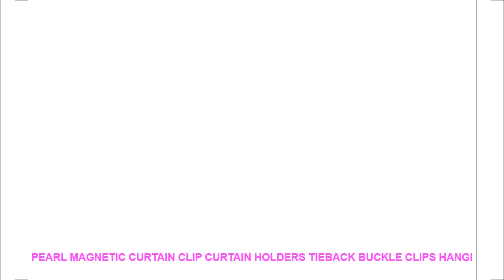Pearl Magnetic Curtain Clip Curtain Holders Tieback Buckle Clips Hangi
Type : Curtain Poles Tracks & Accessories
Style : Modern
Model Number : Magnetic Curtain Clip
Technics : Printing Machine
Pattern : Scenic
Fabric Type : Cotton
Curtain Accessory Type : Curtain Tie Rings & Buckles
Material : Rayon + Magnet +Artificial Pearl

Specification
s
Color: Beige Blue Red Gray Dark Coffee GoldLightCoffee(As Pictures Show)
Strap
Length: approx. 45cm/17.68 inch
Pearl diameter: 3.5cm/1.37 inch
Features:
100% Brand new and high quality
Length Adjustable hold any kind of shower curtain.
Styled magnetic discs that sport a tie-back strip in the middle.
Simple European style really dress up your home.
Package Contents:
1*Magnetic Curtain Clip
Note:
The real color of the item may be slightly different from the pictures shown on website caused by many factors such as brightness of your monitor and light brightness.Specification
s
Strap
Features:
100% Brand new and high quality
Package Contents:
1*Magnetic Curtain Clip
Note:
The real color of the item may be slightly different from the pictures shown on website caused by many factors such as brightness of your monitor and light brightness.

Similar Product
Xiaomi 17PIN Star Fruit Cup Small Portable blender Juicer mixer food processor 400ML Magnetic charging 30
BPA FREE 500W Portable Personal Blender Mixer Food Processor With Chopper Bowl 600ml Juicer Bottle Meat
Multi Function Personal Blender Mixer Food Processor Meat Grinder Bowl BPA FREE 600ml Smoothies Maker Portable
Mini Electric Meat Grinder Food Processor Vegetable Fruit Blender Chopper 600ml
SKYMEN Manual Food Processor Chopper Blender Slicer Safe Free Durable Kitchen Household
Quick Pull String Food Chopper Spiral Slicer Powerful Manual Hand Held Chooper Mixer Blender for kitchen
HOUSEEYOU Manual Food Chopper Household Vegetable Chopper Shredder Multifunction Food Processor Meat Machine Crusher Blender
500ml 1 5L High capacity Multi function Kitchen Manual Food Processor Meat Grinder Vegetable Chopper Shredder
Manual Food Chopper Pull String Vegetable Chopper Fruits Nuts Onions Chopper Hand Pull Mincer Blender Mixer
Manual Hand Pull Food Chopper Large Capacity Slicer Kitchen Onion Garlic Vegetable Blender Mincer BPA Free

MiniElectricMeatGrinderFoodProcessorVegetableFruitBlenderChopper600ml